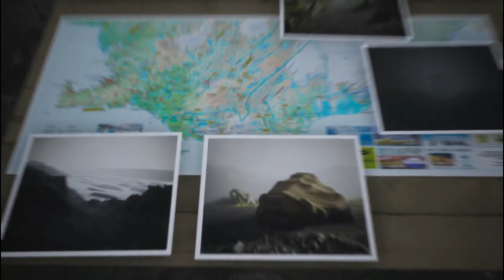Myrdalssandur, Iceland Full Gameplay